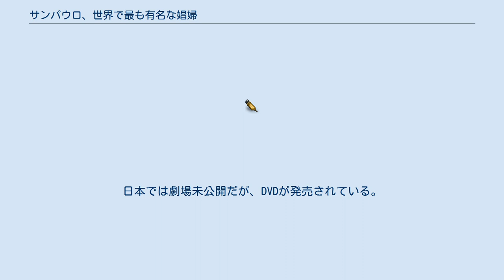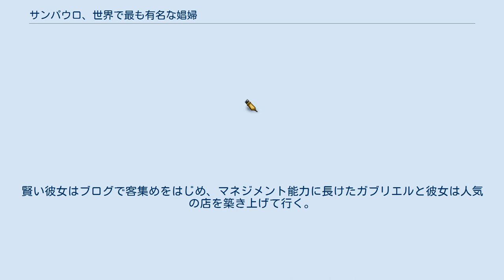サンパウロ、世界で最も有名な娼婦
『サンパウロ、世界で最も有名な娼婦』（ - せかいでもっともゆうめいなしょうふ、Bruna Surfistinha）は2011年のブラジルの伝記映画。
客との性関係を赤裸々に紹介したブログで世界的に有名になったブラジルの娼婦「Bruna Surfistinha」こと本名ハケウ・パシェーコの自伝『O Doce Veneno do Escorpião — O Diário de uma Garota de Programa』を原作としている。
日本では劇場未公開だが、DVDが発売されている。
 18才、ハイスクールで学ぶ主人公ラクエルは、ある日学校で人気者の男子学生に声をかけられ家に行ってしまう。
そこでフェラチオを強制されたため、怒って帰ったところ、フェイスブックから行為の写真を学校中にばらまかれてしまう。
育ての親には愛されていたが、何かと理由をつけて見下す兄とそりが合わず、学校にも家にも居場所がなくなったラクエルは、夜中に家を飛び出し、そのまま娼館に住み込みの契約で娼婦となる。
源氏名はブルーナ。
最初の客が彼女をバックで犯したとき、彼女は自分の中の自分を殺した。
気に入った客については、お金をとらなかった。
若くナイスバディで、客を差別しない彼女がトップの娼婦になるのに時間はかからなかった。
娼婦の中にはいろいろな事情を抱えたものが寄り集まっていた。
コカインに溺れる者、金品をくすねる者、息子を抱えた者、中には後に彼女の親友となるガブリエルもいた。
彼女の魅力は、運転免許証の提示を求めて来た警官さえ落とすほどだった。
それらの自信が彼女を高慢にさせ、ある日支配人が麻薬の小袋をもって怒鳴り込んできたとき、「外でも自分なら一人でやっていける」自信をもつ彼女は娼婦仲間をかばいコカインの所有者が自分であると告白してしまう。
彼女はその場から追い出され、彼女に付いて辞めたガブリエルとともに娼婦の自営業をはじめる。
賢い彼女はブログで客集めをはじめ、マネジメント能力に長けたガブリエルと彼女は人気の店を築き上げて行く。